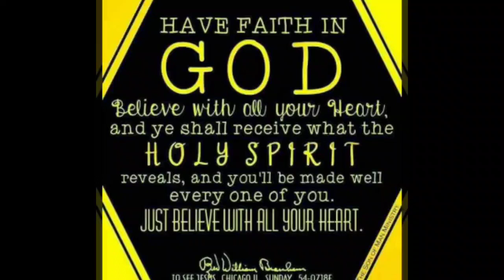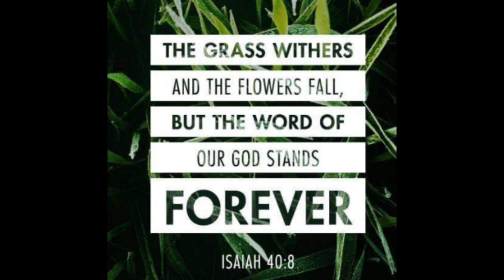tibay talaga Ng youngbird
no animal/pigeon are harmed on this video